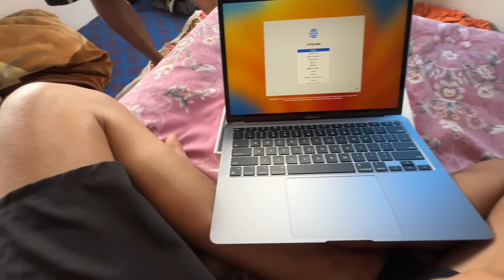Finally new liya😍😘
hello guys, I am Pridev Joshi  Hello guys I am pridev Joshi. I am local Comedy Content Creator.i hope you all are entertaining on my channel.
a

CsDDRl0vYJY/

my device: 14 pro max+ gopro hero 10

my setup: 14 pro max+ gopro hero 10

prodevjos